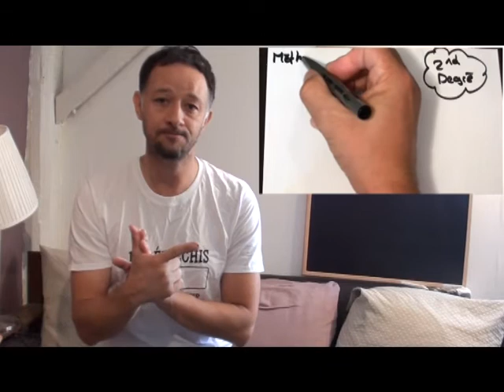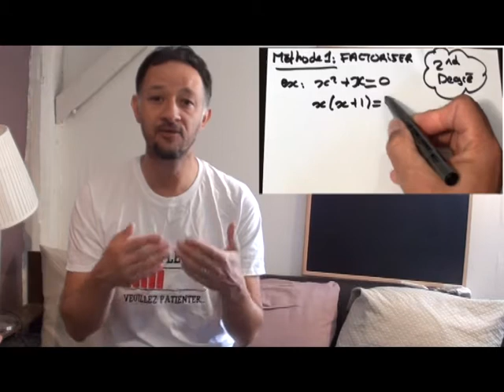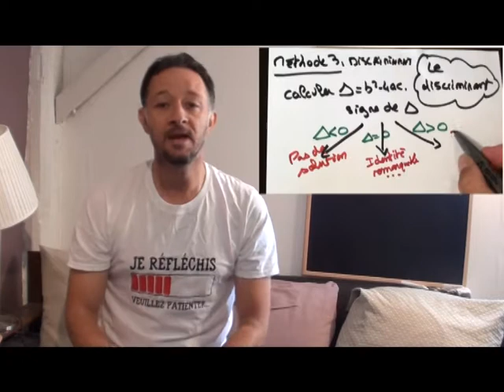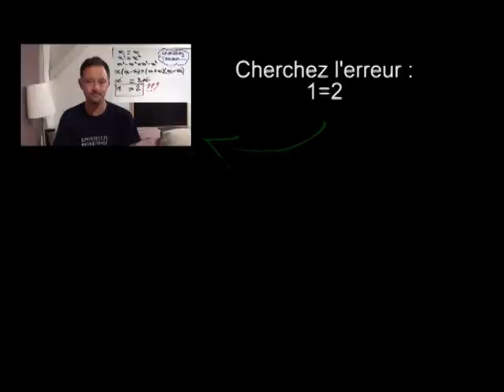CMQ RÉSOUDRE UNE ÉQUATION DU SECOND DEGRÉ #6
• Vous êtes devant une équation du second degré? Vous ne savez pas comment vous y prendre? Vous voulez cerner au mieux ces résolutions pour connaître parfaitement les trajectoires des boules de pétanques afin de remporter les championnats du monde? C'est ici que ça se passe.